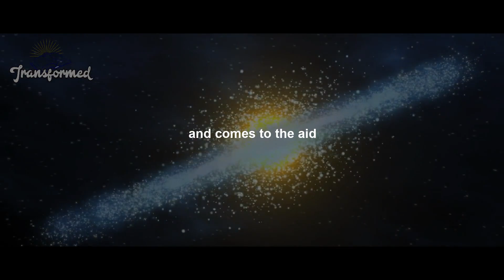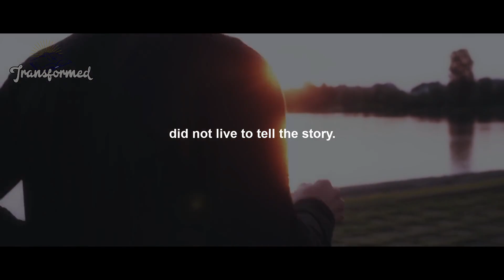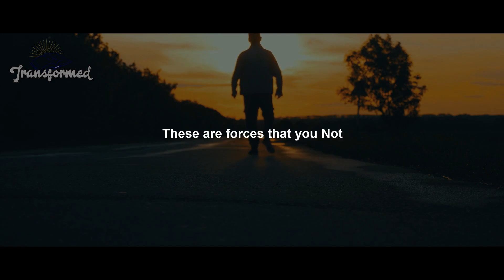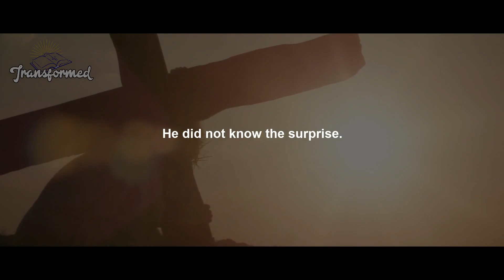God Will Surprise And Bring You Out Bigger Than You Imagined(Motivational&Inspirational)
God Is Set To Surprise And Bring You Out Bigger Than You Imagined